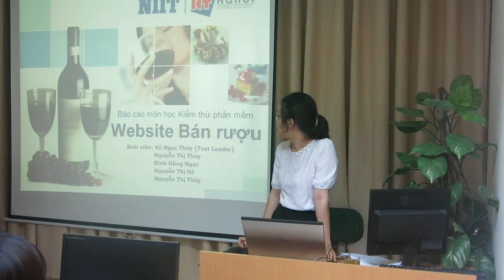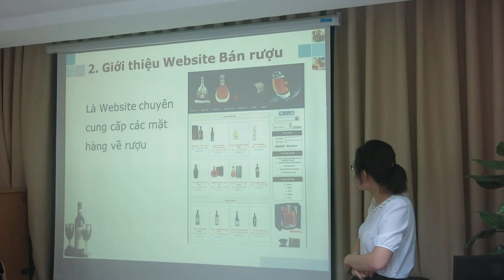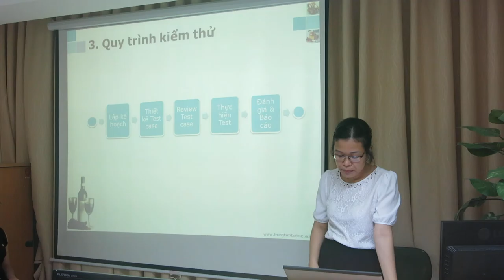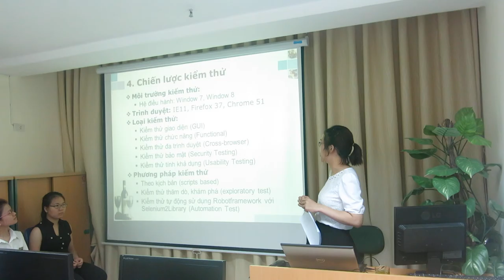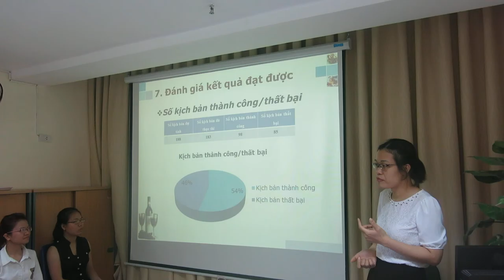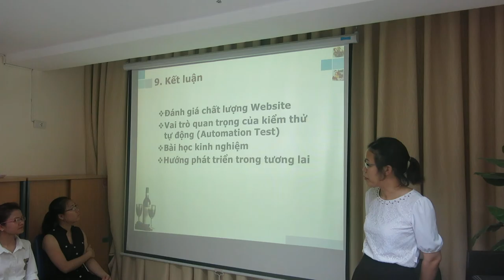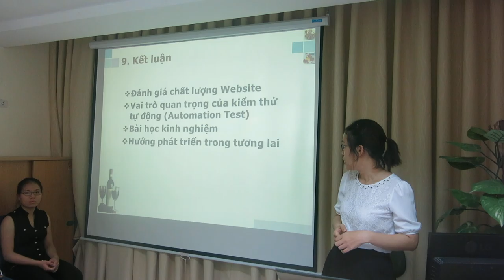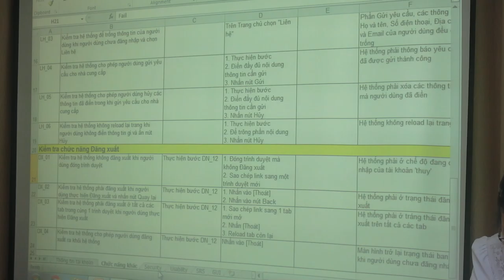Khóa học kiểm thử phần mềm - test website bán rượu - ICT Hà Nội